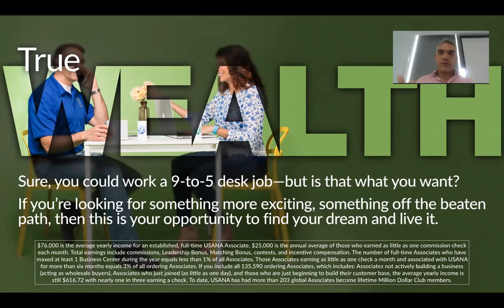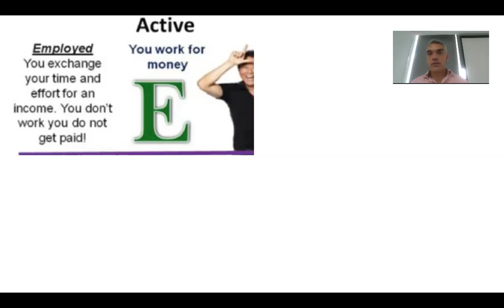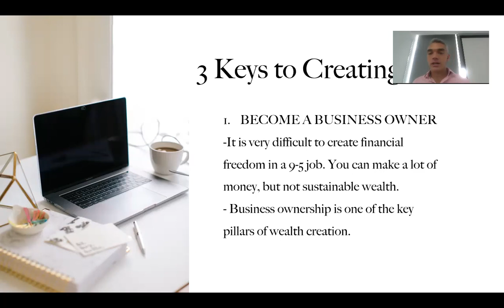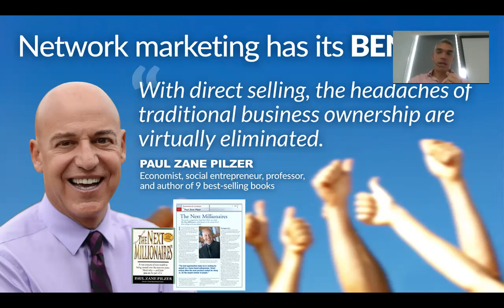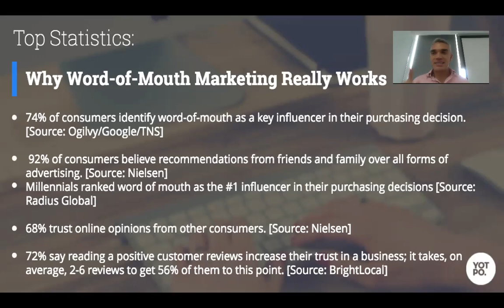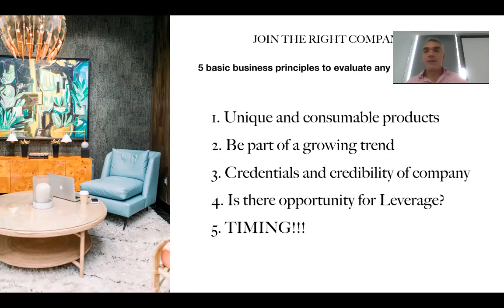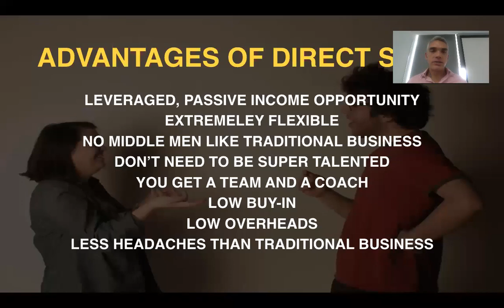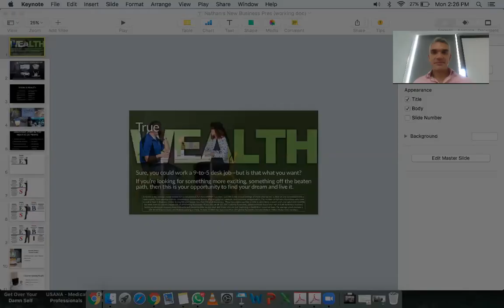Why Digital Marketing can change your life